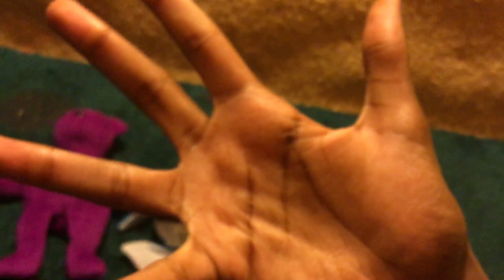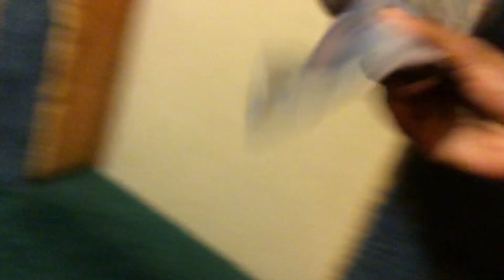the little bat part 1